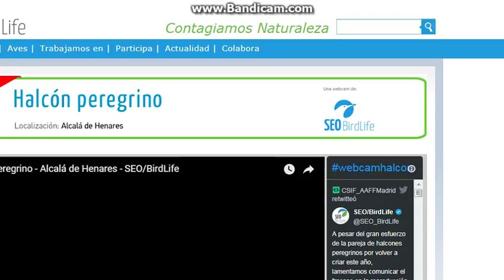PGE Gdynia Pl- Dad in the enst , departure , Mom returns -2018 04 23 16 00